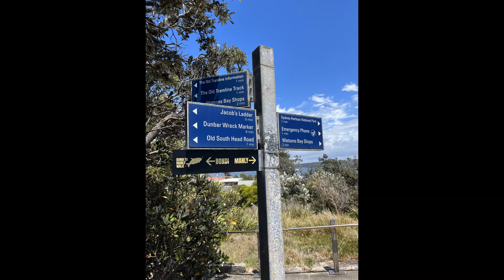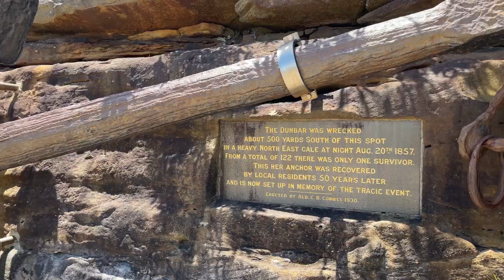A Walk From Macquarie Lighthouse to Watsons Bay